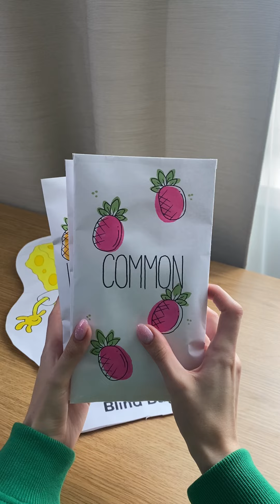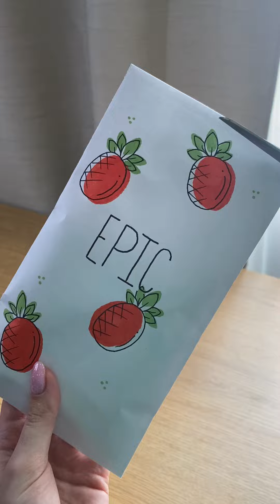ASMR 🟨SpongeBob BLIND BAG full version🟨 paper diy blind bag